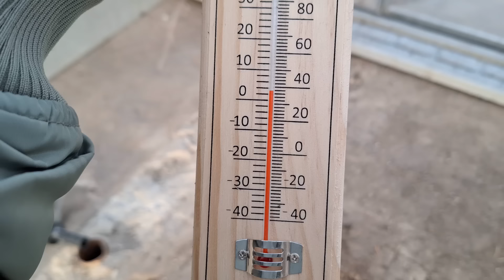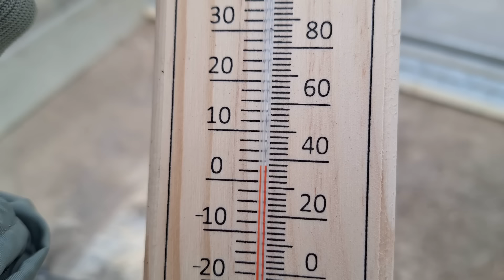GOFRY Z SERKA WIEJSKIEGO/DZIESIĘĆ SROK ZA OGON - COŚ ZMALOWŁAM/DZIAŁAMY DALEJ/ TEST PIANKI DO TWARZY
Składniki na gofry:
200 g serka wiejskiego
2 jajka
pół łyżeczki proszku do pieczenia
3 łyżki mąki pszennej - możecie spróbować dodać odżywki białkowej
1 łyżka oleju
jak chcecie możecie dodać dowolne zioła
SMACZNEGO